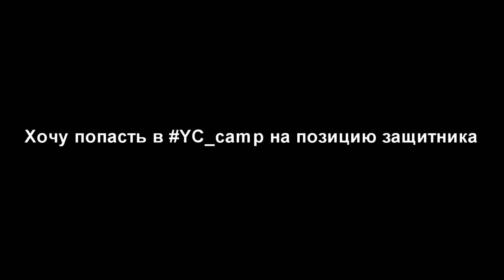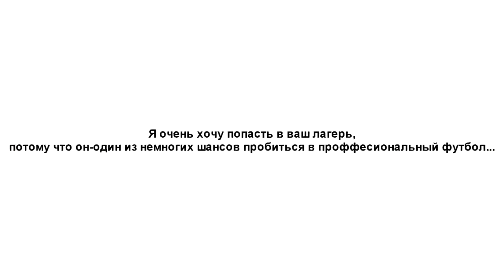Леша Мичинский / 15 лет / г.Владивосток /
Задание на позицию защитник!
Ты молодец! Осталось дождаться решения жюри.

Желаем удачи и победы в конкурсе,
Команда Лагеря Чемпионов Yokohama